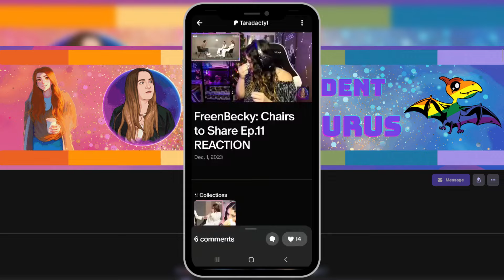Freen And Becky Test How Well They Know Each Other | REACTION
I knew without a doubt that Freenbecky wouldn't fail. They're like two peas in a pod.